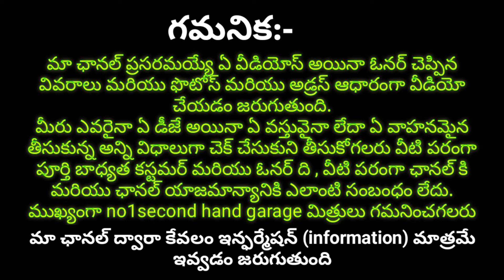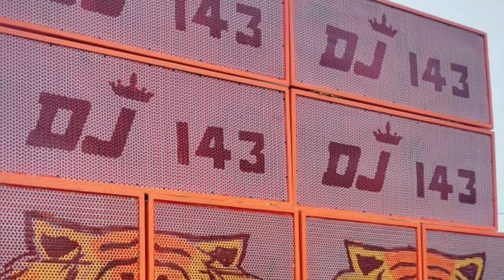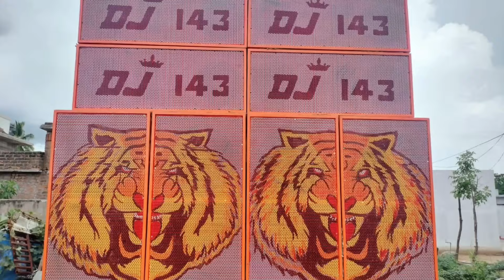9553870551 dj owner number,dj new set sale,dj sale in telugu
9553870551 dj owner number,dj new set sale,dj sale in telugu